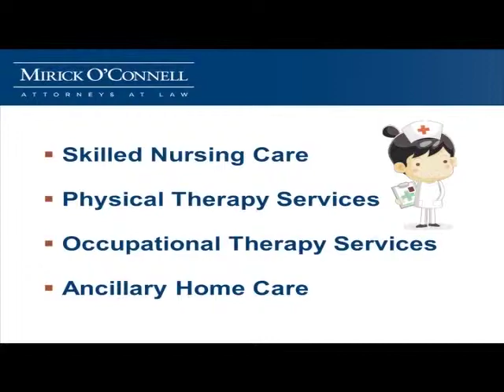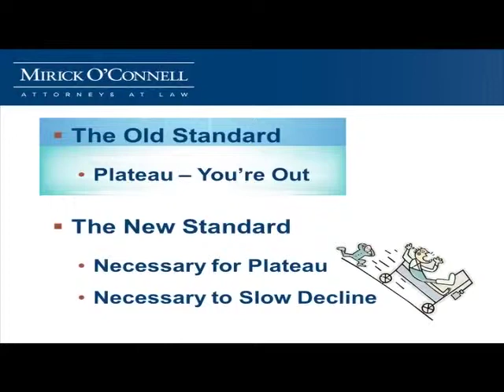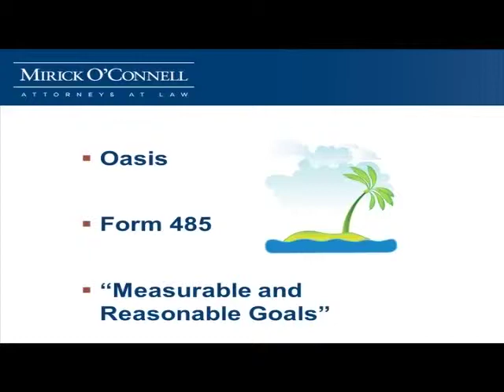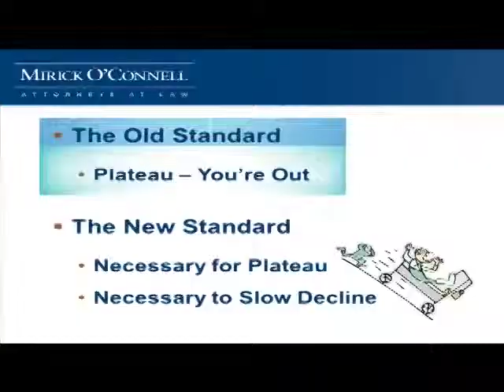Living Where You Want with the Care You Need (Part 3) - Tisbury - 10.28.13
Attorney Arthur Bergeron and his invited guests discuss the various kinds of available home care certain agencies provide and how they can help you and your family members live at home.